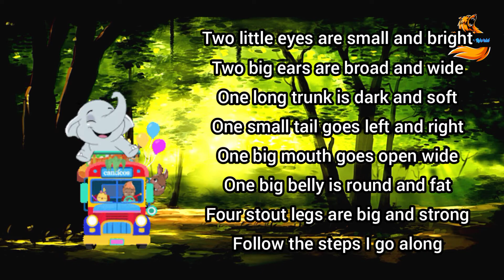Class 1 Elephant Song | Songs kids world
Class 1 Elephant Song
Elephant is the biggest animal on land. In this poem the peculiar body features of elephant is described. The poem is given in first standard English text book. Watch and learn

Lyrics :
Elephant Song
Two little eyes are small and bright
Two big ears are broad and wide
One long trunk is dark and soft
One small tail goes left and right
One big mouth goes open wide
One big belly is round and fat
Four stout legs are big and strong
Follow the steps I go along